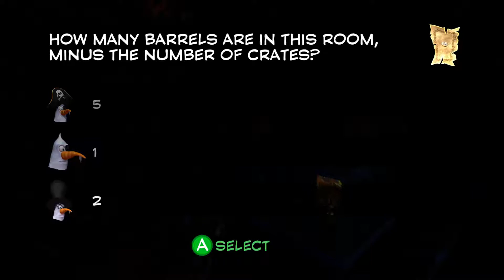Yooka Laylee - Isometrech Puzzles #15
Yooka Laylee brauch keng weider Erklaerung falls dir mein Channel schon mei laang kuckt.
Kuerz gesoot et ass de spiritual Successor vu Banjo Kazooie/Tooie.
Playtonic Games ass de Studio hannert deem Spill an sie bestinn zum greissten Deel aus aal RARE aarbeschter.

Mir schloen eis duerch dee LP an eist Ziel ass de Capital B ze besiegen. (any%)